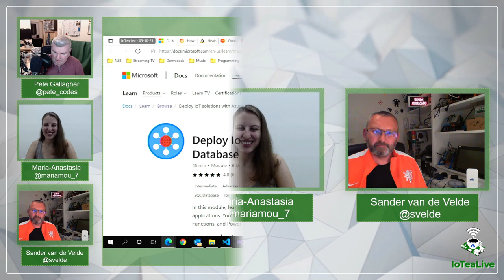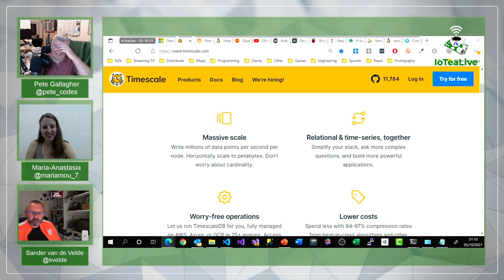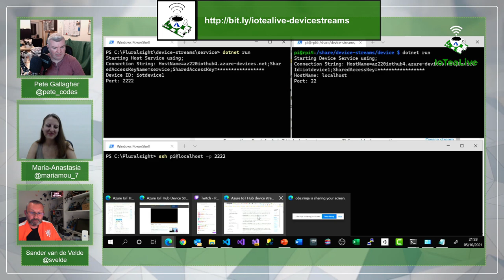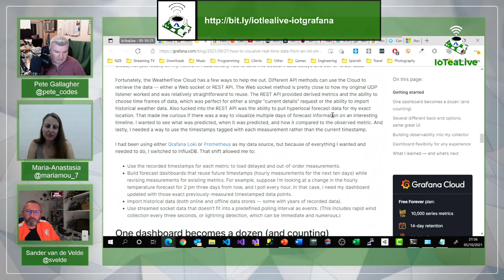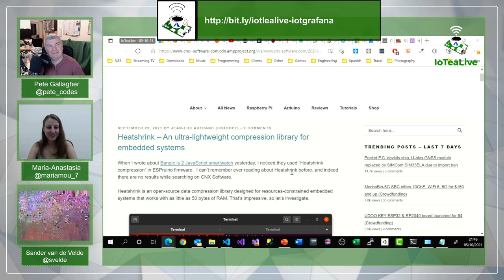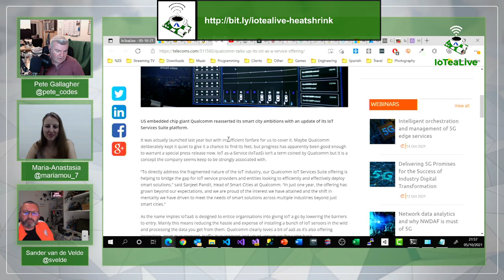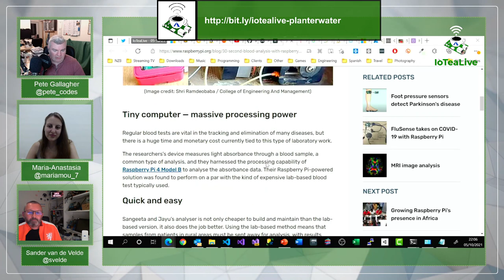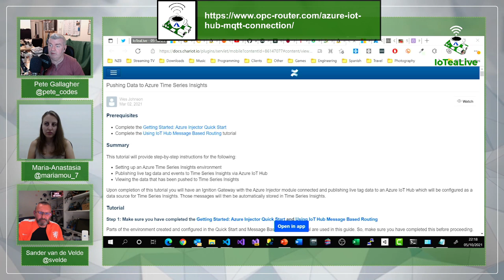IoTeaLive - Weekly chat show about all things IoT!